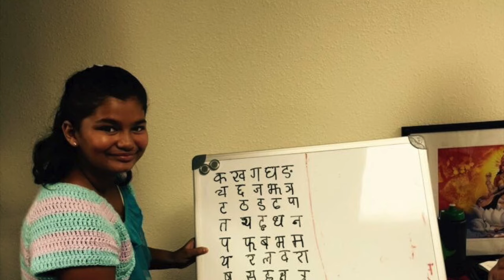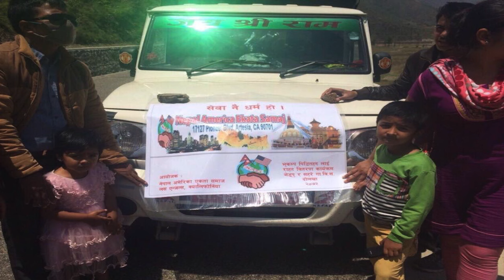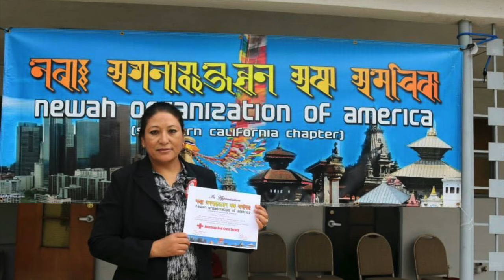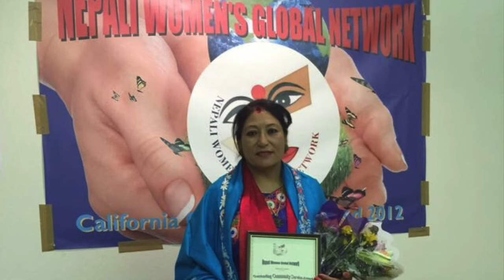N.A.E.S. Activities of Sharada Shrestha 2014 - 2016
This video is about Activitis of N.A.E.S.